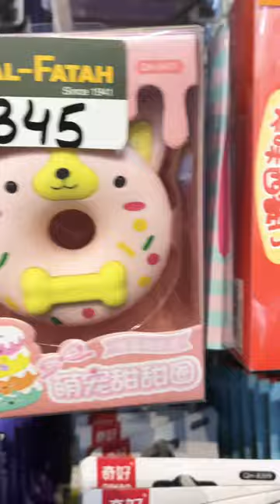kids cutest erasers icecream donut carrot food bunny home erasers coco shorts subscribe